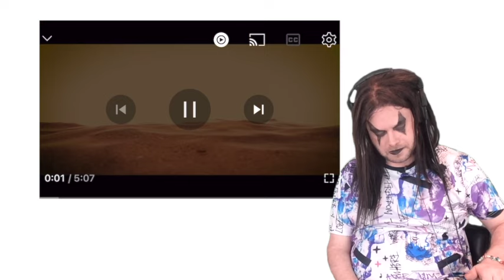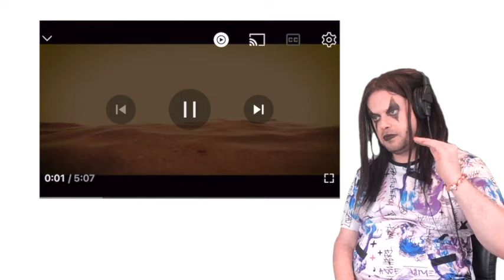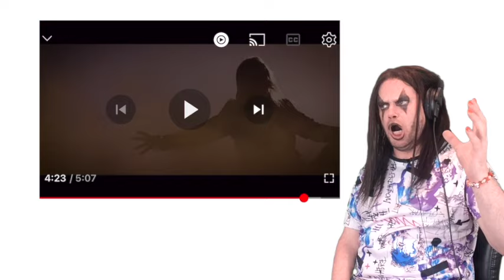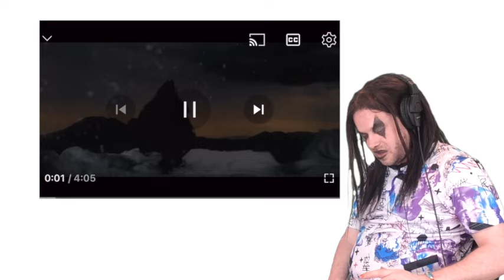TENOR REACTS TO MARKO HIETALA feat. TARJA TURUNEN | LEFT ON MARS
Greetings